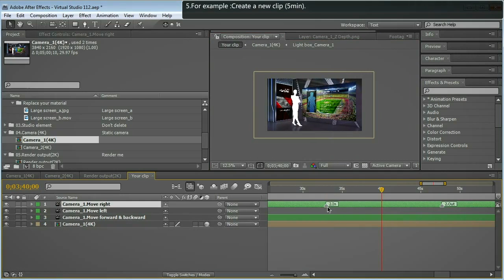Virtual Studio 112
Don’t need Plugins.
    Super real floor reflection.
    To contain 2 tone presets of the virtual studio.
    To contain 2 motion presets of the camera.
    To contain detail video tutorials.